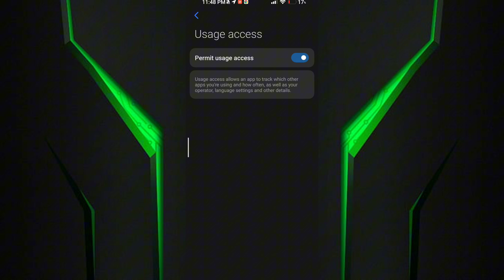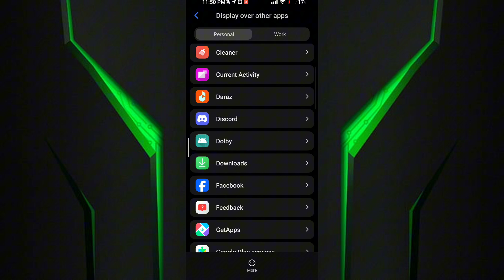The BEAST!! Game Turbo In Any Games - Black Shark Turbo 3.0 - Increase Gaming Performance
related title-

Cover Tags -
Gltools
Overclocking
overclock android without root
overclock android
performance
tweak performance